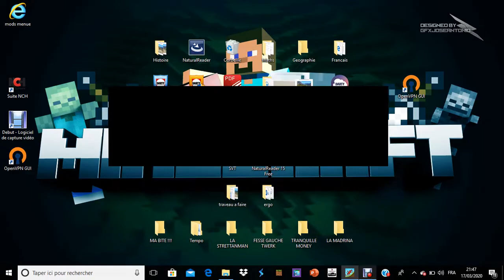!!! DE RETOUR !!!!!!!!! POUR DES NOUVELLE VIDEO !!!!!!(pardonnez moi pour mon absence !!!!!)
BONJOUR A TOUTE ET A TOUSSE !

MERCI UN GRAND PUTIN DE MERCI ! SI VOUS AVEZ REGARDER CETTE VIDEO JUSQUA LA FIN ! LIKES ET COMMENTE SVP ! PARTAGE SA FAIT PLAISIR ! ( JEUDI NOUVELLLE VIDEO ) !!! ...

GO FOLLOWE IV MAN DE LA STRETTA MADRFKA MADRINA SUR INSTA LOL ! ET TOUT EN DESCRIPTION ! (!) !!!...

A BIENTOT POUR NOUVELLE VIDEO !...